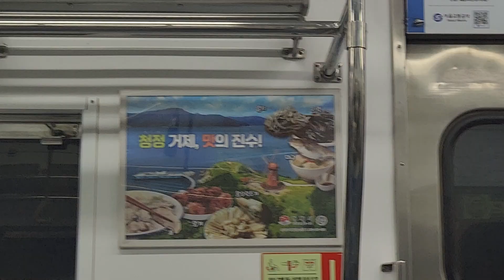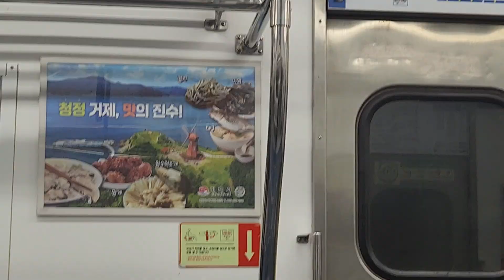경인선 동묘앞행 소사~역곡 주행 (2023.12.03)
노선: 수도권 전철 1호선(경인선)
열번: S162
편성: 113편성
행선지: 인천발 동묘앞행
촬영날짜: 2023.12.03